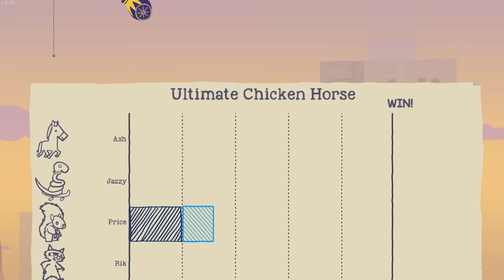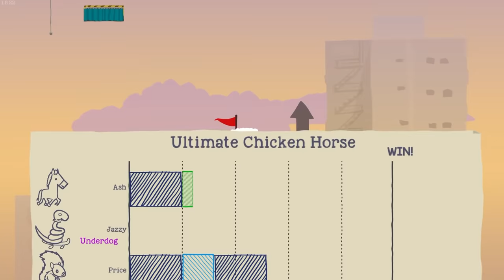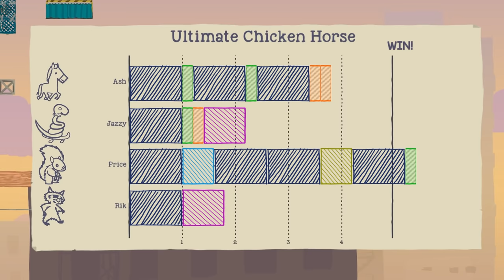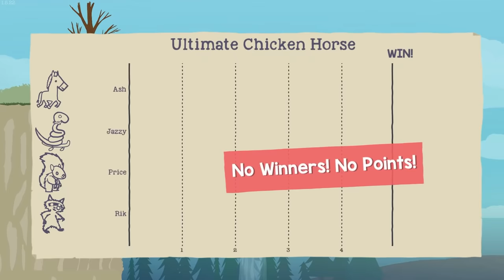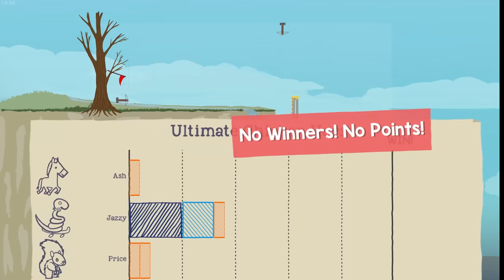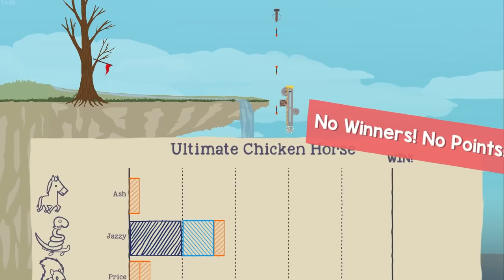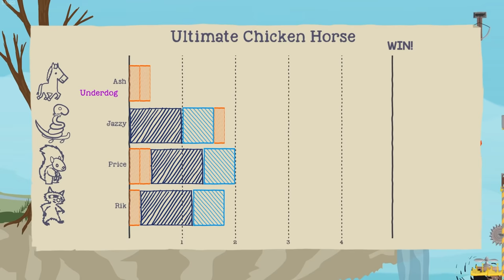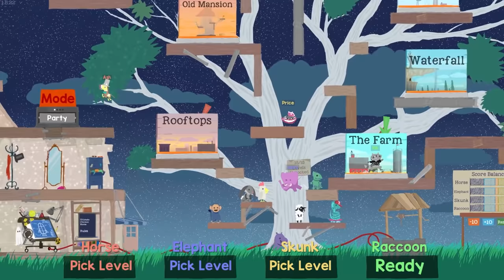Ultimate Chicken Horse - The MURDER Returns!!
More Ultimate Chicken Horse! We're checking out the new Hippo-Party-Plus Update!! There is a new Hippo character and a new Roller Coaster level!